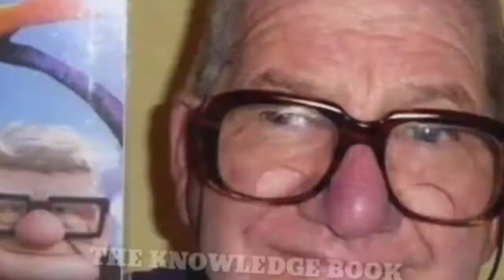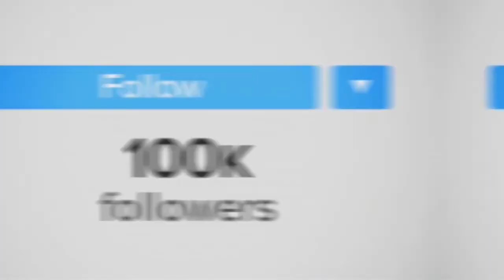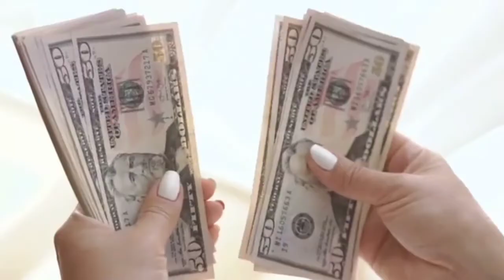5 ऐसे लोग जो बिल्कुल कार्टून कैरेक्टर की तरह दिखते हैं